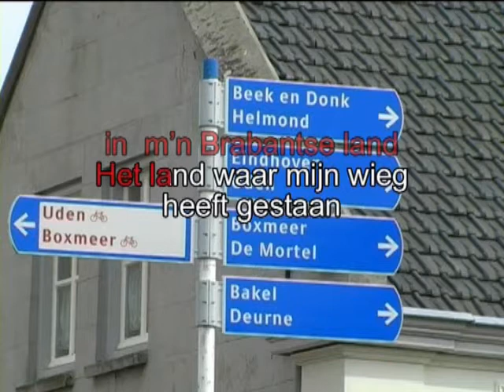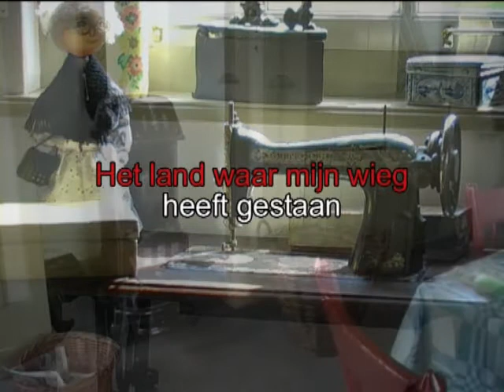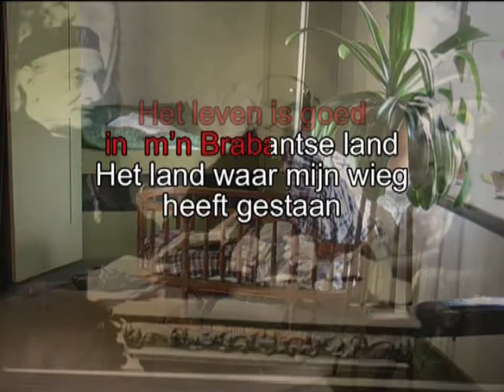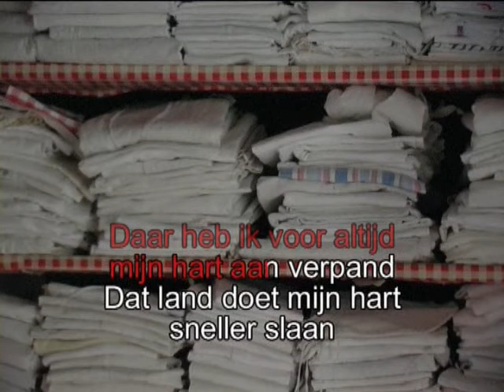Arrie Ribbens - Het leven is goed ( KARAOKE ) Lyrics